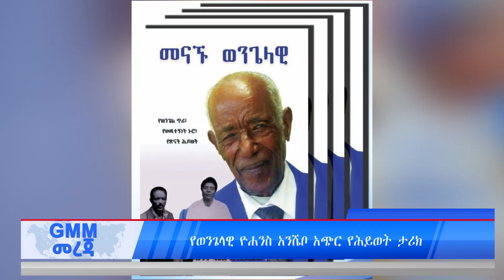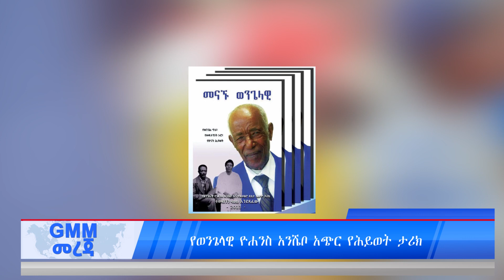GMM TV NEWS